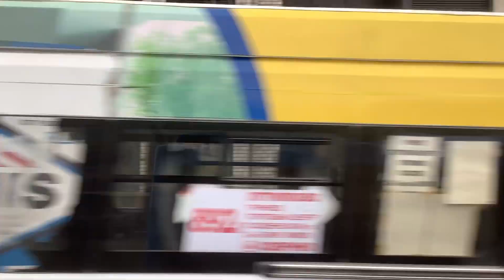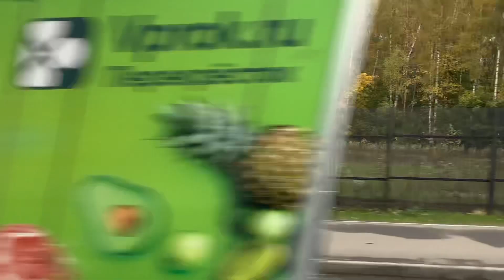Поездка на автобусе 344с от Метро Ховрино до Совхозной улицы 14